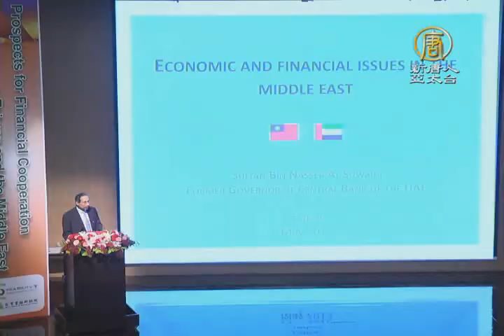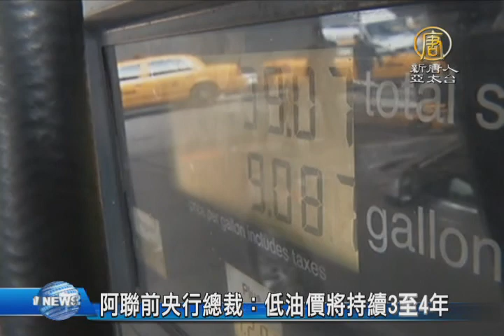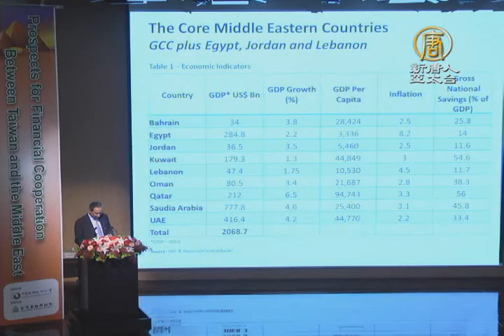【新唐人/NTD】阿聯前央行總裁：低油價將持續3至4年｜油價｜中國經濟｜蘇瓦迪｜阿拉伯聯合大公國｜李紀珠｜楊金龍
杜拜是中東地區規模最大的金融市場，而阿拉伯聯合大公國對原油價格，也有著舉足輕重的影響力。在銀行公會積極牽線下，阿拉伯聯合大公國前央行總裁 蘇瓦迪，來台灣演講，他認為低油價還會持續3、4年，也對世界經濟動向提出看法。